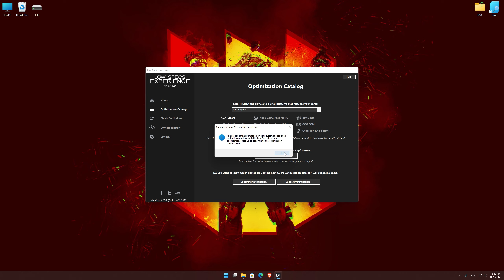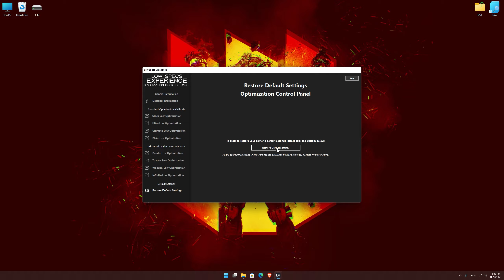Apex Legends - How to Reduce/Fix Lag and Boost/Improve Performance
This is simple to follow guide video on how to improve the performance and reduce the lag of Apex Legends. The optimization shown in this video is powered by the Low Specs Experience. Low Specs Experience is an in-house developed game optimization tool designed to optimize your favorite video games for maximum possible performance. It's a lightweight software package compatible with low-end, mid-end, and high-end PC configurations.

00:00 Introduction
00:44 Optimization Guide
02:13 Additional Gameplay Footage